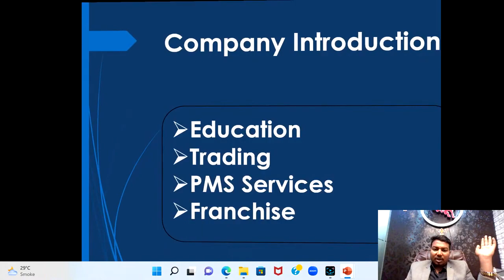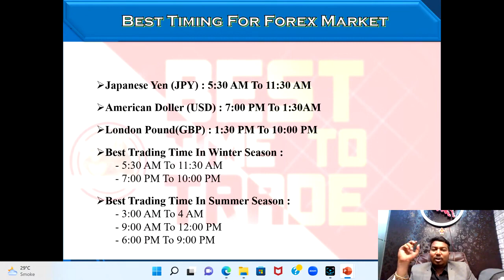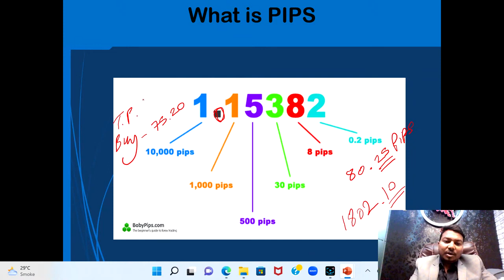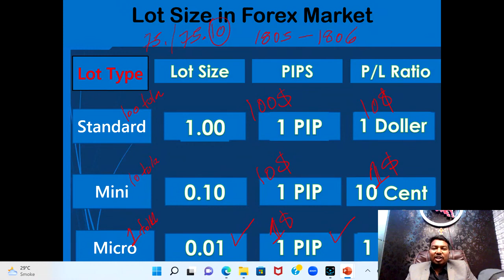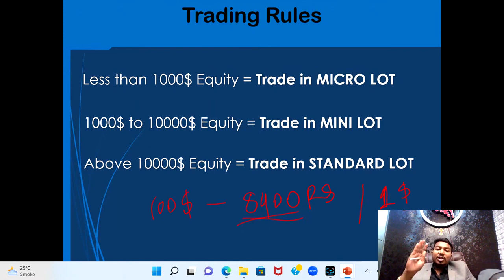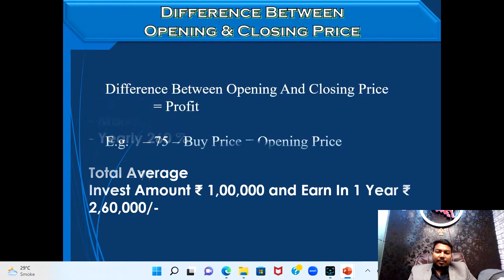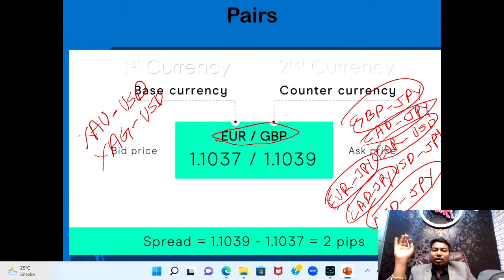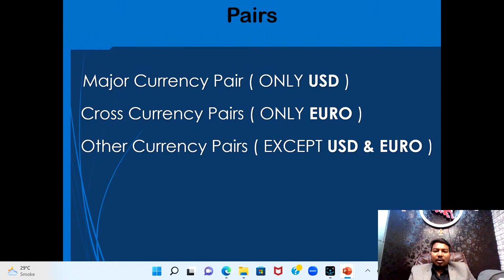Forex Market Trading Lecture 03 - Marathi